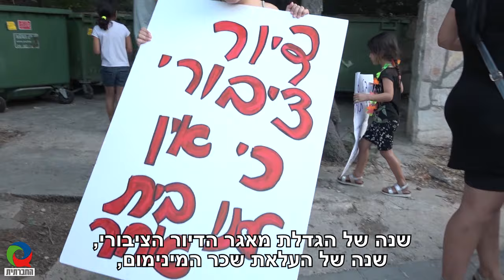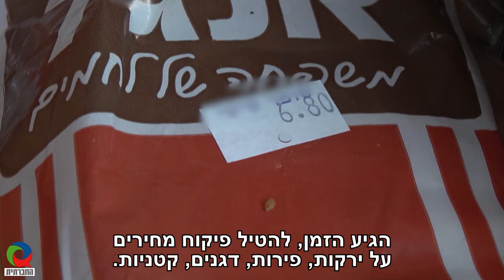שנה טובה, שנה של שינוי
לכבוד השנה החדשה ורגע לפני פרץ הברכות החגיגיות, התאספנו עשרה ארגוני חברה אזרחית הפועלים לצמצום העוני וחוסר הביטחון התזונתי, ואיחלנו איחולים שונים לפעילותה של ממשלת בנט-לפיד לשנה החדשה. כי ביטחון תזונתי לכולם הוא הביטחון שלנו לחברה צודקת ושוויונית.